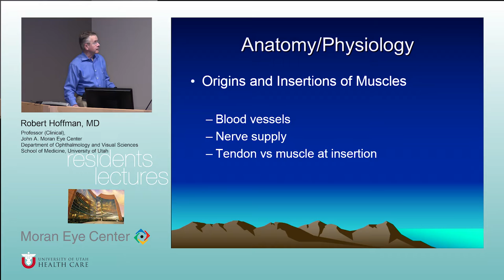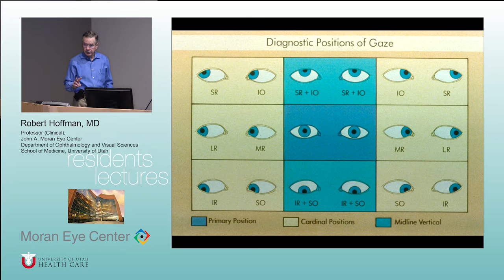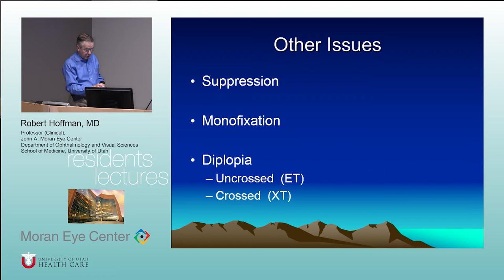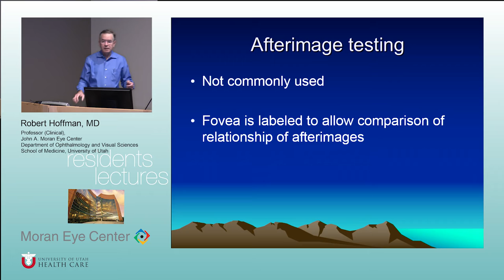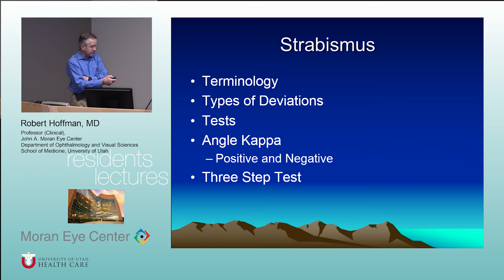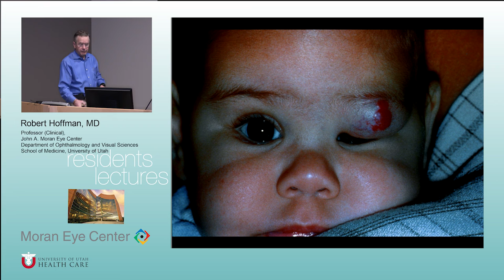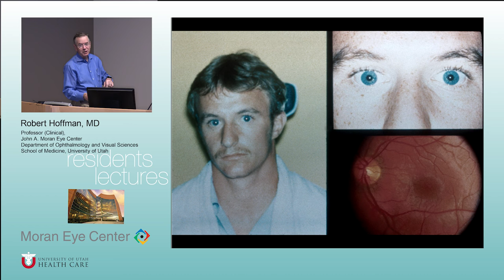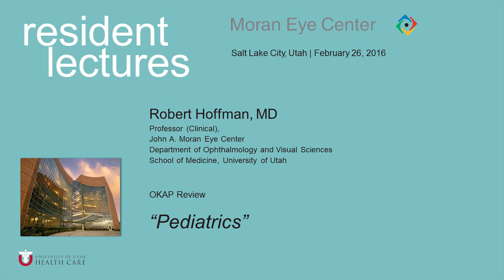OKAP Review: Pediatric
Title: OKAP Review: Pediatric
Author: Robert Hoffman, MD
Date: 2/26/2016